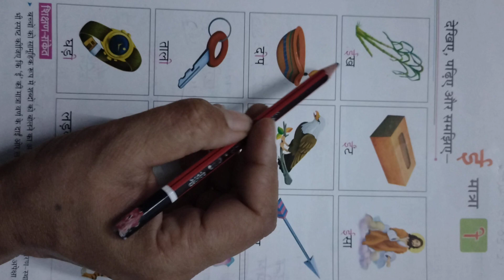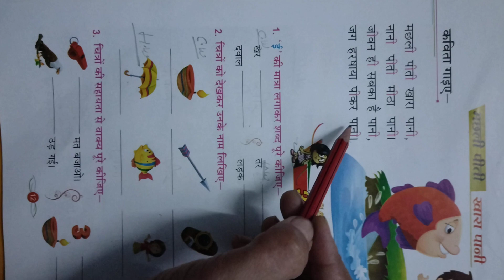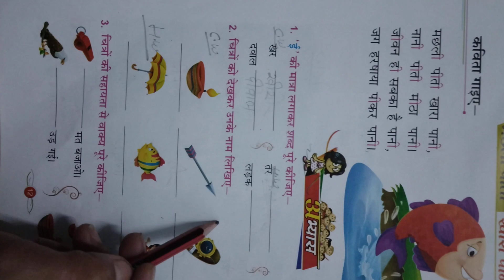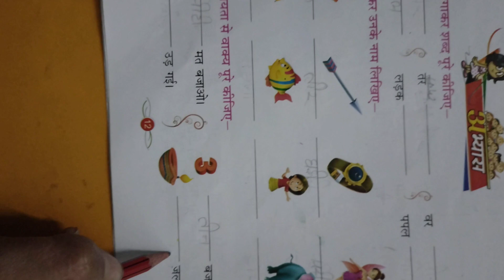ई की मात्रा के शब्द